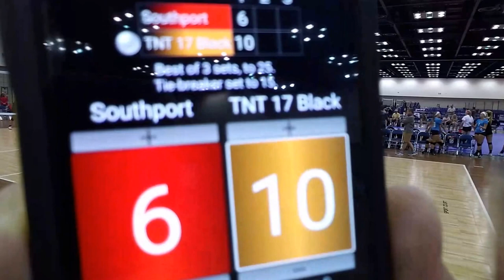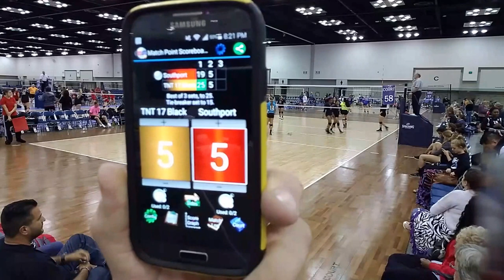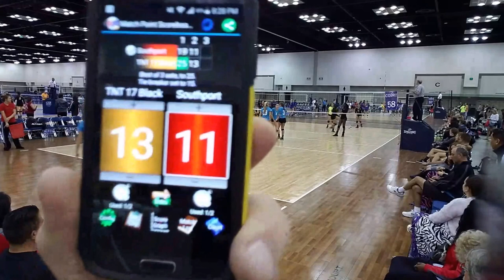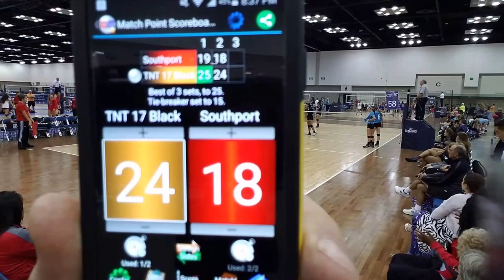Scott Carpente's live broadcast